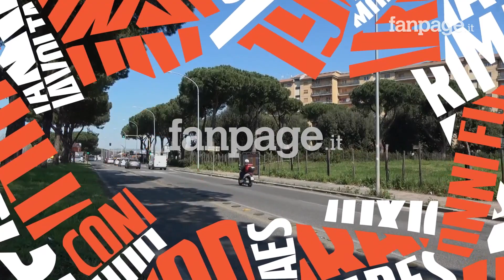Daniel Guerini il calciatore morto a 19 anni: il ricordo degli amici sul luogo dell'incidente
Non riescono a farsene una ragione i numerosi amici che da questa mattina si stanno recando sul luogo dove Daniel Guerini è morto. Portano fiori biancocelesti, lasciano un bigliettino e si abbracciano per farsi forza a vicenda. Il giovane è morto nella serata di mercoledì 24 marzo intorno alle ore 20, in un incidente stradale avvenuto su via Palmiro Togliatti altezza via dei Romanisti, dove si sono scontrati una Smart e una Mercedes Classe A. Nella prima auto viaggiava Daniel insieme a due amici diciottenni, entrambi feriti e in ospedale, uno è in prognosi riservata.